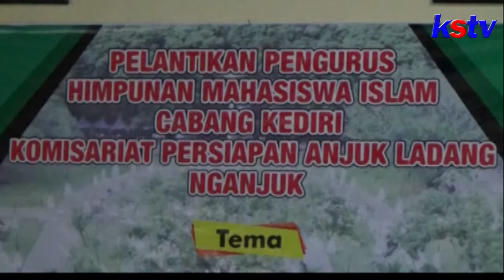NGANJUK - HADIRI PELANTIKAN HMI KOMISARIAT PERSIAPAN ANJUK LADANG, WABUP SARANKAN ORGANISASI EKSTRA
Jangan lewatkan Warta 6 KSTV setiap hari pukul 18.00 WIB. Supaya tidak ketinggalan info terkini seputar Kediri, Blitar, dan Tulungagung serta Trenggalek, yuk!